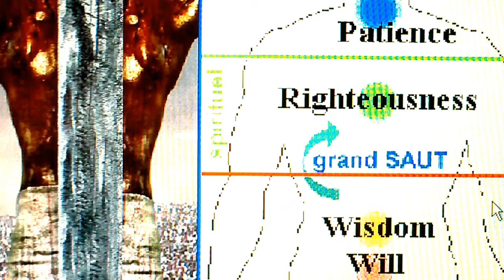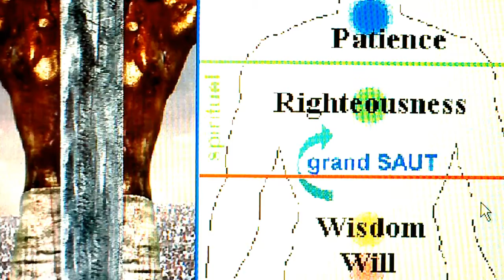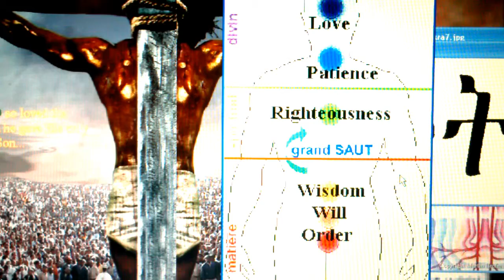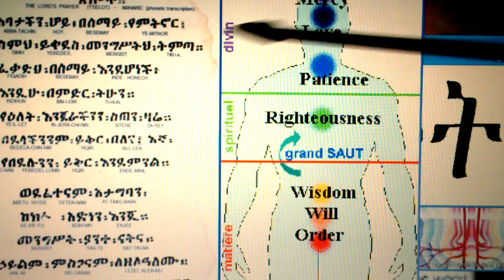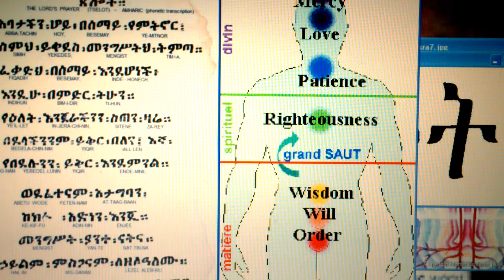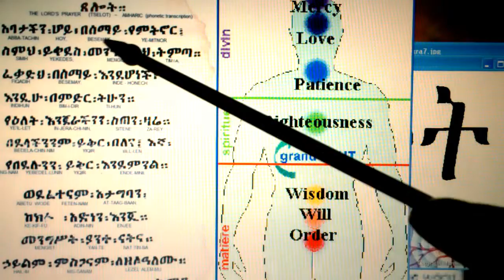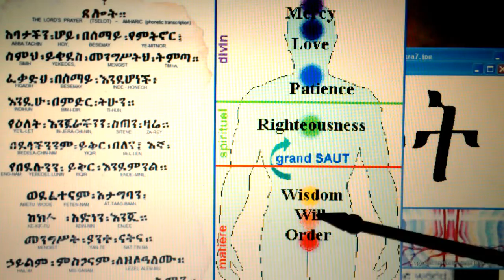lord prayer | the powerful prayer | holy temples | christian prayer groups